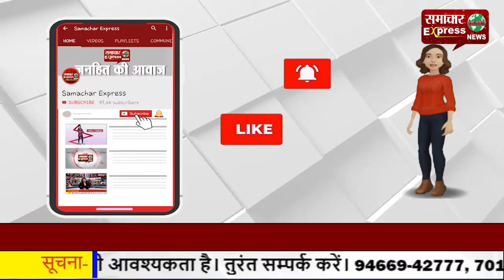शिक्षा क्षेत्र में शिक्षा अधिकारी सपना जैन का उम्दा काम सहकारिता मंत्री ने दिया प्रशस्ति पत्र